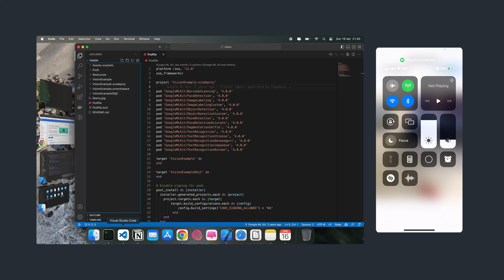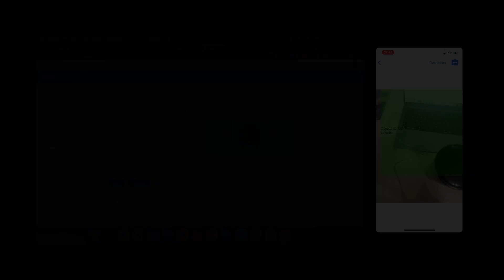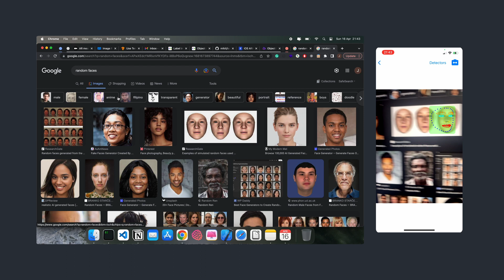AI Driven Apps Using Google ML Kit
Build AI-driven apps using Google ML Kit.